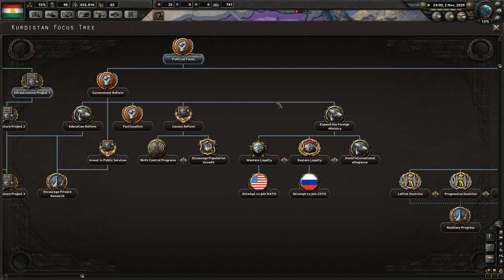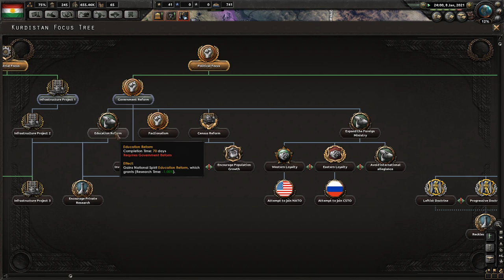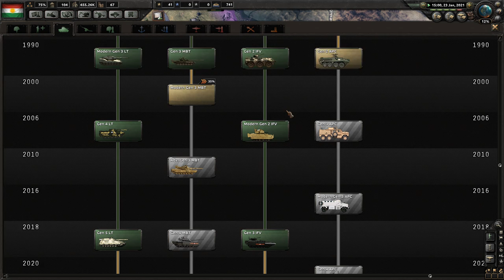Kurdistan [5] Hearts of Iron IV - Conquering Iraq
I skipped some months at the beginning because it's nothing but waiting for the techs.
Mod: Millennium Dawn: Modern day
There's a few youtubers playing with ISIS, so I decided to go with the kurdish. My goals: defeat ISIS + conquer Iraq & Syria + return kurdish cores in Iran + change the government to democratic socialism. :)